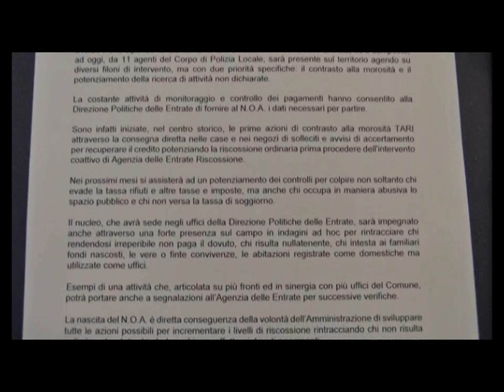GENOVA : NASCE IL NUCLEO ANTI EVASIONE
Genova lancia il Nucleo speciale contro l'evasione di imposte e tasse